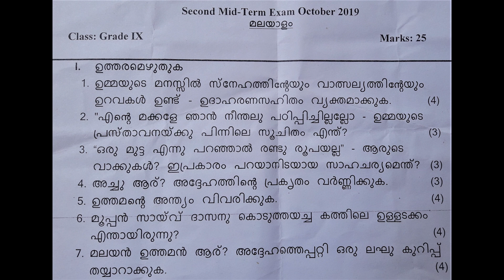ICSE / CLASS 9 / MALAYALAM / SECOND MID TERM QUESTION PAPER 2019-20